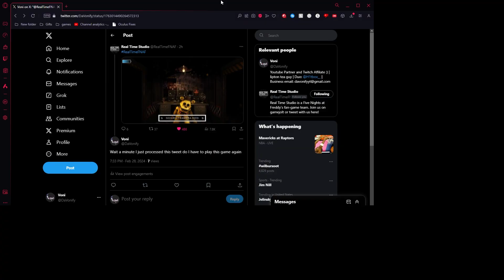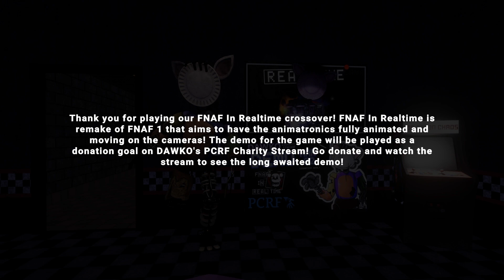FNAF in REAL TIME X FNAF REWRITTEN is PERFECT.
ITS OFFICAL FNAF REWRITTEN IS MY FAVORITE FAN GAME EVER. THIS COLLAB WAS AMAZING